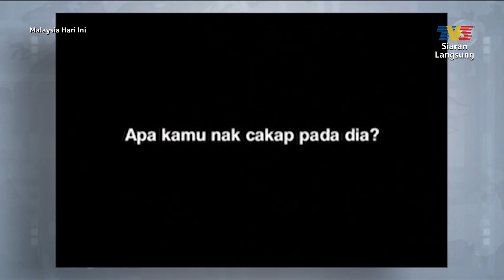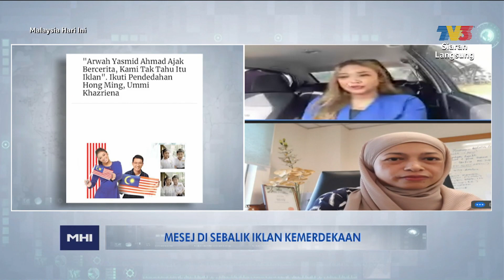Topik: Mesej Di Sebalik Iklan Kemerdekaan | MHI (6 September 2021)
Topik: Mesej Di Sebalik Iklan Kemerdekaan